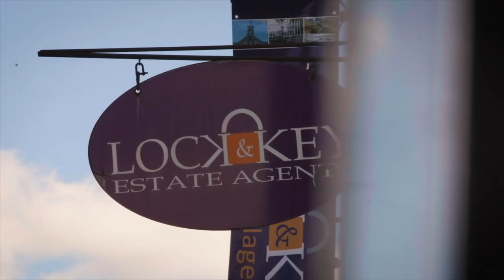Lock & Key - Pre Autumn Fiscal Statement by Nigel Fitzgerald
Here's our proud business owner; Nigel Fitzgerald with a November 2022 Property Market Comment where he talks about the current property market and his thoughts for the months ahead and looking ahead into Spring 2023.

// Thinking of selling your property?